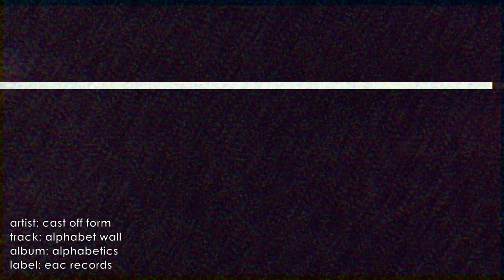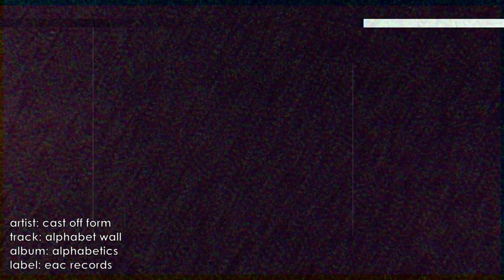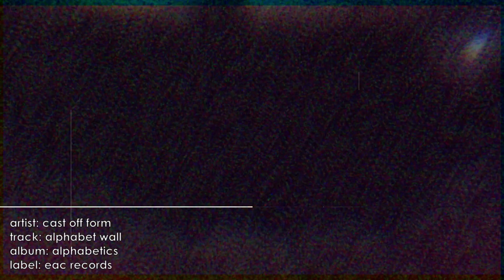cast off form - alphabet wall [official music video]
Originally conceived of as Mouth, Alphabetics is part of a series of recordings exploring what can be done musically without instruments - with only a mouth / voice.

On Alphabetics, Cast Off Form uses phonemes to make crackling walls, whispering drones, and sprinkles these tracks with trace amounts of no-input mixing and other pedal driven effects.

Experimental music in its most minimalist state, this EP is prime meditation music.

Gear Used:

Boss GT-1 Multi-effects, Boss RC-30 Loop Station , Boss DD-8 Digital Delay, Boss NS-2 Noise Suppressor, Shure SV100 Dynamic Mic, Plug Ugly Contact Mic by Crank Sturgeon, Behringer Xenyx 808 USB mixer, M Audio speakers,

All art, video, and recordings are the original work of Joe W.